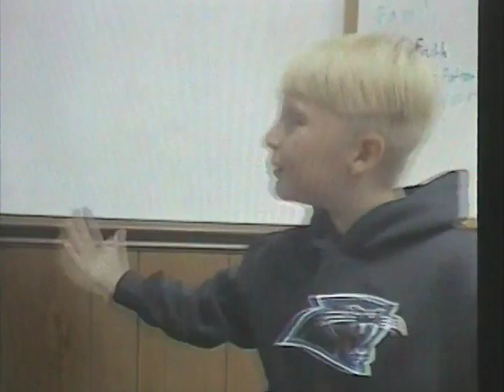2019 Christmas Celebration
Warrensville Baptist Church
Our Christmas Celebration included a live nativity along with several skits, adult choir and the congregation enjoyed some classic Christmas Carols.